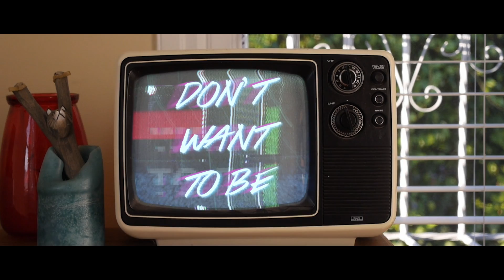Caitlin Eadie - Don't Want To Be [Official Music Video]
Song by Caitlin Eadie & Cameron Tyler